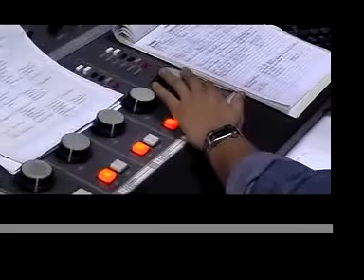Honduras Radio Progreso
Reportaje sobre la Radio Progreso, una de las pocas radios independientes en Honduras. El Progreso, Honduras, Julio del 2007 (comentario en francés).